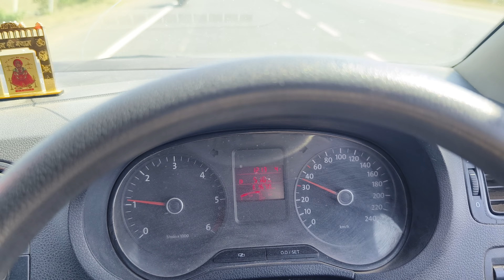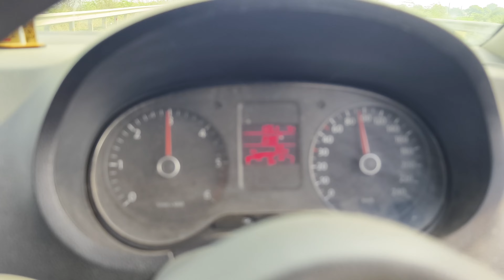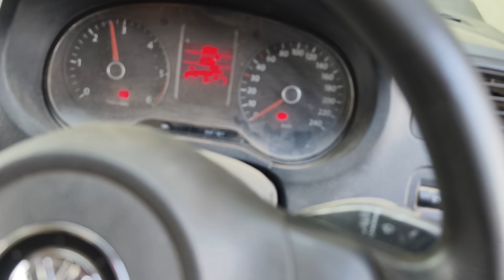VW polo pickup problem and Black smoke munna maruti garage ujjain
Hello doston mera naam mohsin he

Hamari workshop munna maruti garage k naam se ujjain mein hai

Ham apko car mechanical ke bare mein puri jankari denge jese ki

🚗 mechanical full work
🚗 Diagnos and repair
🚗 faults scan and solve
[Common rail [ injectors [ pump [ check and repair
Car wiring fault and repair
Ecm and bcm repair
Key programing and remote matching
Sensur check and repair

हमारे यहां LPG CNG का
फुल काम किया जाता हे
हमारे यहां कार वाशीगं और इन्टर वाशं की जाती है
हमारे यहा सभी पालिश और कौटीगं की जाती हे
हमारे यहा सभी प्रकार की गाड़ीयो की चाबी बनायी जाती हे